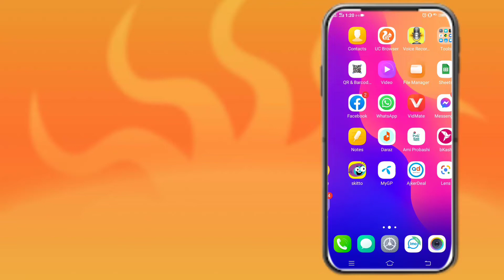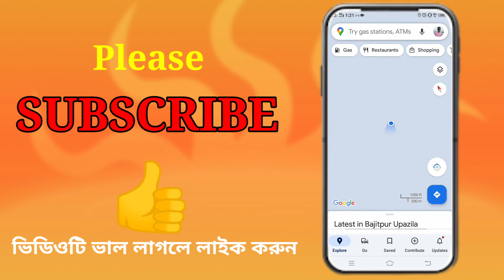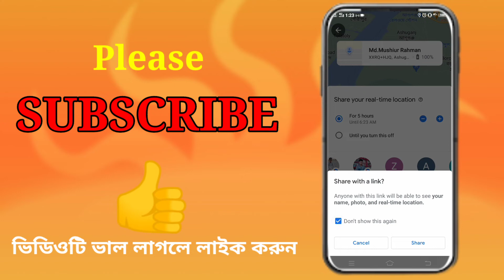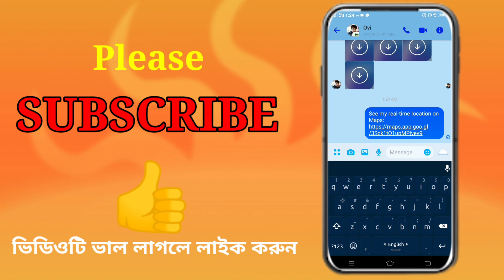আপনি কোথায় আছেন রিয়েল টাইম লোকেশন শেয়ার করুন আপনার পছন্দের যে কারোসাথে_Share Your Real time Location